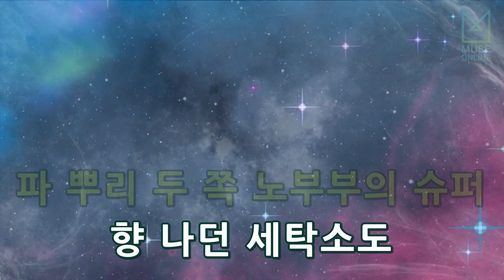[뮤즈온라인] 새봄(Saevom) - 안녕하니, 나의 달 (With 다은 Of 피그말리온)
새봄(Saevom) - 안녕하니, 나의 달 (With 다은 Of 피그말리온)

작사 : 박슬기
작곡 : 박새봄